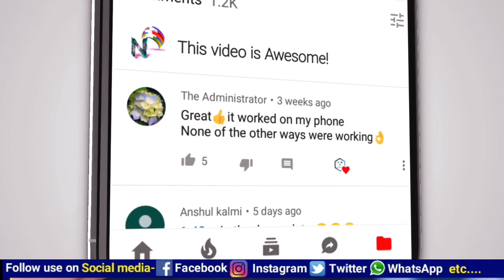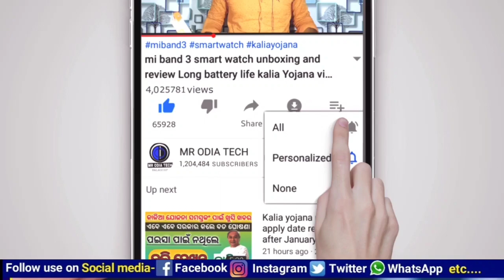ସରକାରଙ୍କ ବଡ଼ ଘୋଷଣା, ସ୍କୁଲ୍ ଗଲେ ଛାତ୍ରୀଙ୍କୁ ମିଳିବ ଟଙ୍କା good news school student Par day 100 rupees